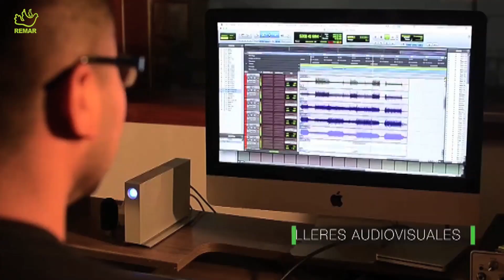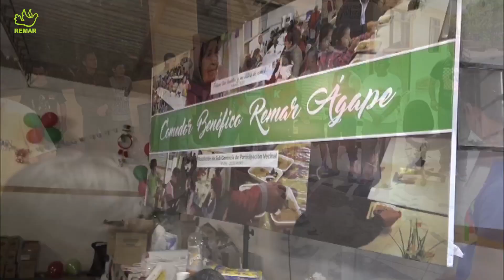REMAR ONG PERÚ 2019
¡Conoce nuestra obra social en PERÚ
MIGUEL ANGEL MATE, Director de nuestra ONG REMAR en PERÚ
Ayudanos a seguir ayudando al que mas lo necesita, porque el amor de Dios nos impulsa
28 años dando ayuda y amor al que mas lo necesita!